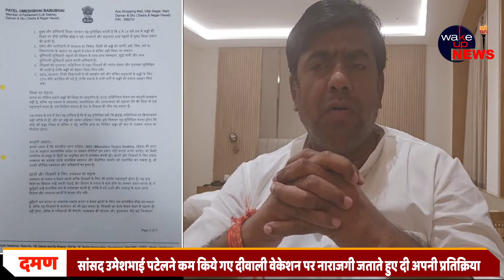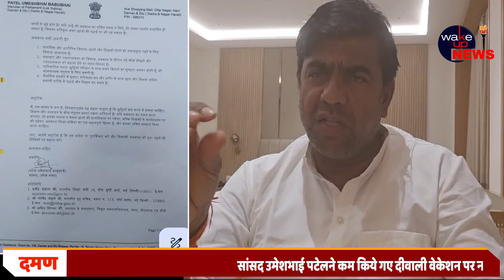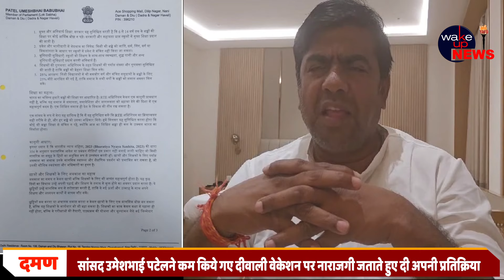सांसद उमेशभाई पटेलने कम किये गए दीवाली वेकेशन पर नाराजगी जताते हुए दी अपनी प्रतिक्रिया